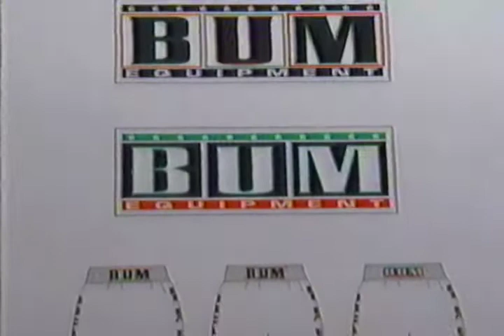1993 HBO Special: Oscar De La Hoya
1993 preview of rising star, Oscar "The Golden Boy" De La Hoya